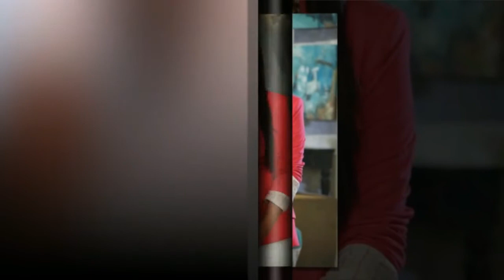Nia Sharma Lifestyle | Bio, Birthday, Age, Boyfriend, Height, Weight, Parents, Family, Net worth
Indian television actress Nia Sharma Lifestyle With Bio, Birthday, Age, Height, Weight, Parents, Family, Brother, Boyfriend, Profession, Net worth, Birth Name, Birth sign, Nationality, Birthplace, Wiki, Education !!!
Nia Sharma is an Indian television actress. Sharma played the role of Manvi in the soap opera Ek Hazaaron Mein Meri Behna Hai. She played the female lead in soap opera Jamai Raja as Roshni.
Born: 17 September 1990 (age 27), Delhi
Height: 1.65 m
Parents: Usha Sharma
Awards: Zee Rishtey Award for Favourite Nayi Jodi, MORE
Siblings: Vinay Sharma